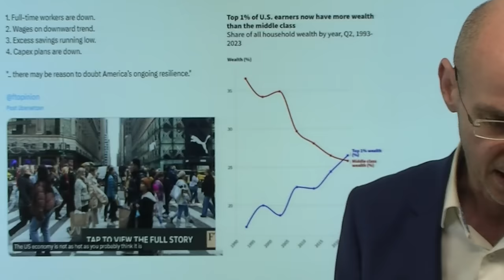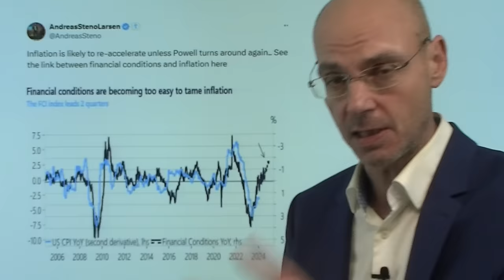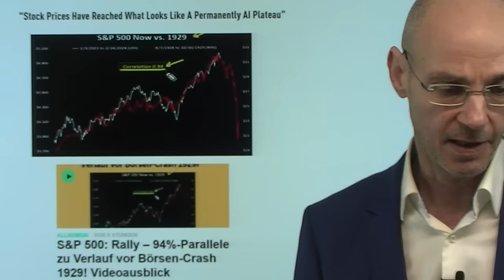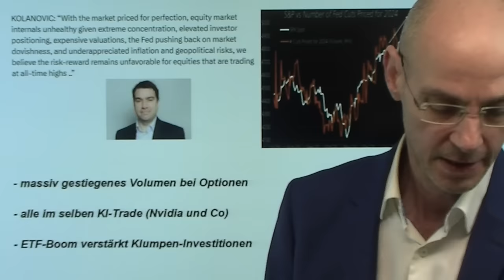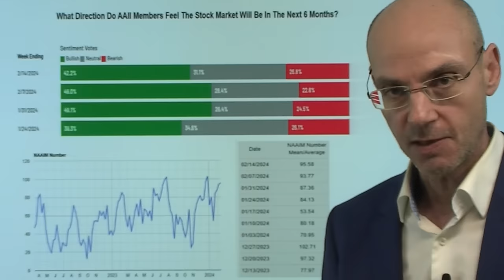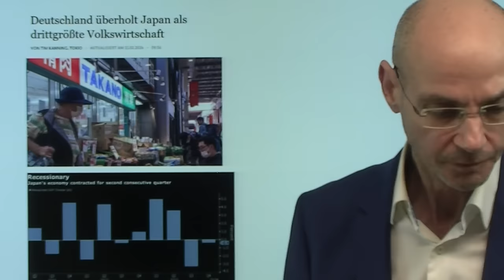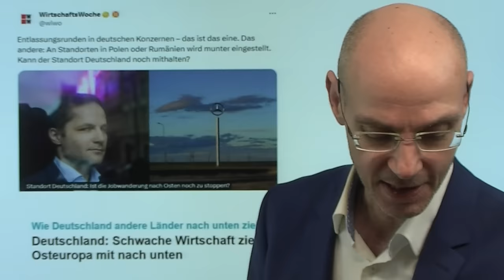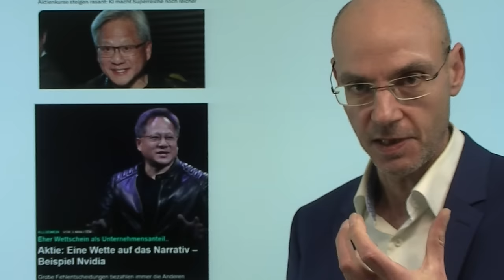Deutschland: Grünes Wirtschaftswunder - USA bald Rezession? Marktgeflüster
Hinweise aus Video:

1. EZB: Lagarde und Nagel warnen vor verfrühter Senkung der Zinsen

2. Aktie: Eine Wette auf das Narrativ – Beispiel Nvidia

Während Deutschland bekanntlich ein beeindruckendes grünes Wirtschafswunder erlebt, gelten die USA wirtschaftlich immer noch als Insel der Glückseligen - aber driften die Amerikaner auch bald in eine Rezession? Diesen Verdacht lassen die sehr schwachen US-Einzelhandelsumsätze aufkommen, denn am hoch verschuldeten US-Konsumenten hängt die Wirtschaft in den USA. Was aber ist, wenn die Zinsen lange hoch bleiben? Viele große Volkswirtschaften sind bereits in der Rezession: nicht nur Deutsschland, sondern auch Japan, Großbritannien und andere. Dazu schwächelt auch China. Kann sich die USA also wirklich ökonomisch dauerhaft entkoppeln und eine Rezession vermeiden? Eher unwahrscheinlich. Neue Daten zeigen, dass die Inflation nun wieder auch im US-Güter-Sektor aufkommt und nicht mehr auf den Dienstleistungsbereich beschränkt ist - das ist auch eine Folge der Aussagen von Jerome Powell. Was ist, wenn die US-Wirtschaft abkühlt, aber die Inflation dennoch nicht verschwindet (Stagflation)?